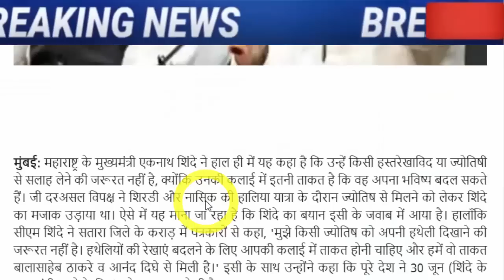अभी अभी : बहोत बड़ी खबर, जरूर देख ले..!